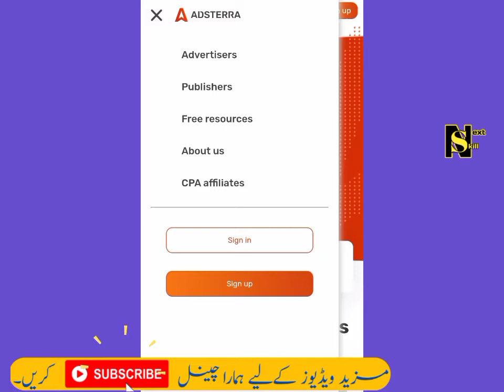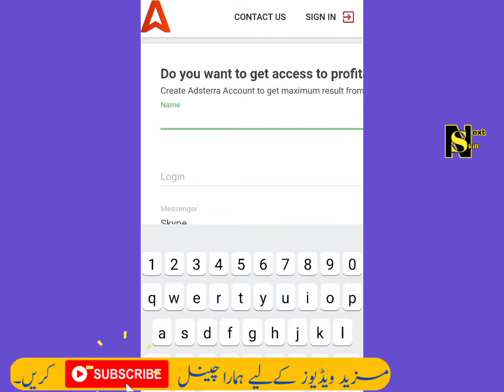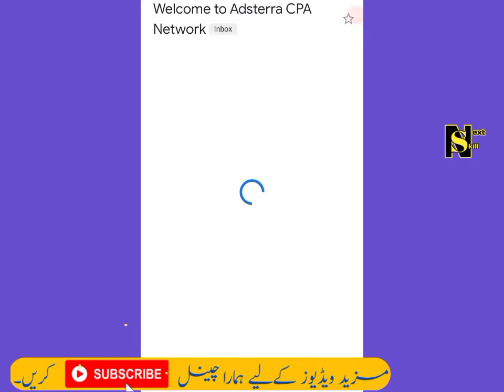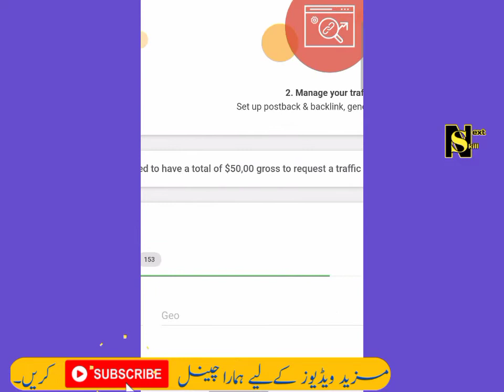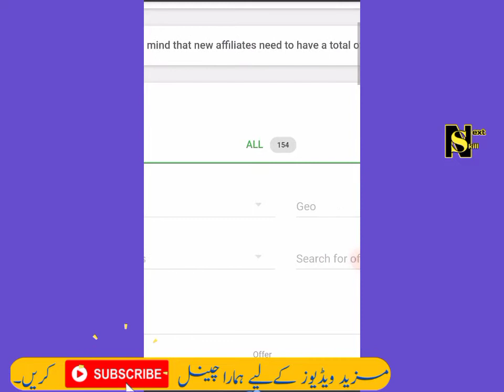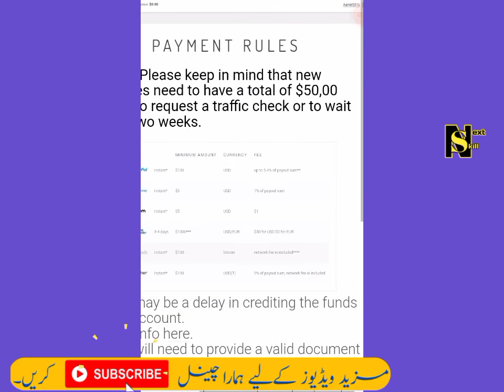Adsterra CPA affiliate program in 2021|best adsense alternative|how to create Adsterra aacount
how to create direct link account in adsterra network.
Adsterra network direct link.Direct link earning.